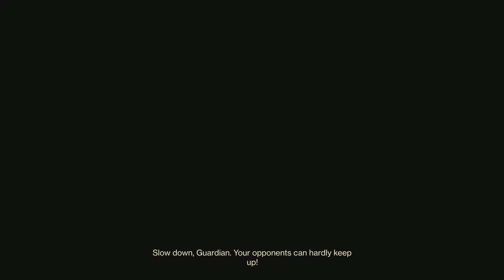Destiny 2 warlock gameplay on ps5